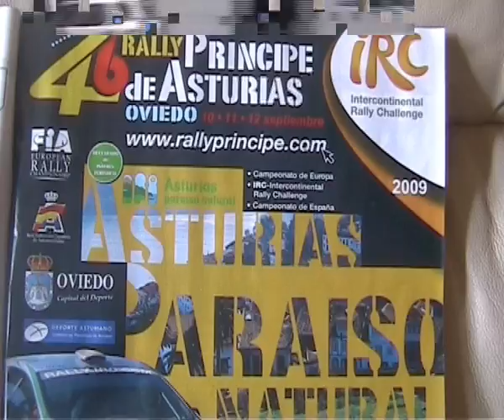irc rally principe de asturias 2009.wmv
rally principe 2009